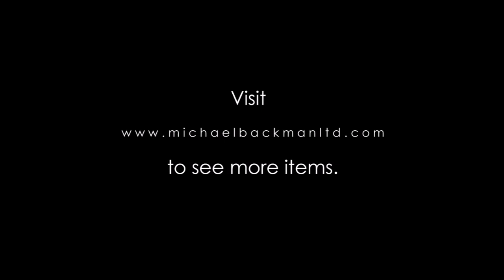Fine, Cast Brass Indian Ascetic’s Hanuman Pectoral Plaque [5461]